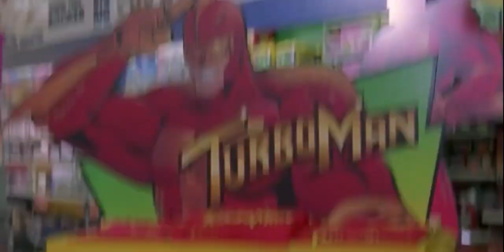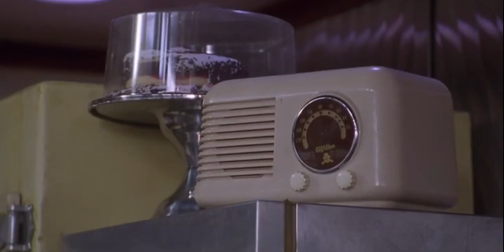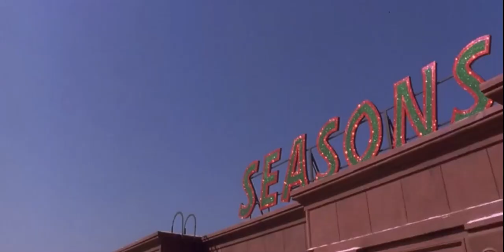Myron Larabee being an insane psychopath (and my favorite character) for 13 minutes and 24 seconds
A little bit of a different video than usual, but Kylee and I haven't been able to record lately so we hope you enjoy!

Clip compilation/editing- done by me (Ash)
Video/clip credits- Jingle All The Way Creators